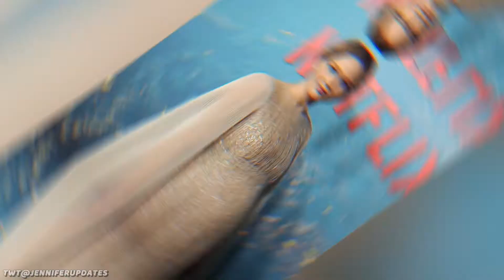Jennifer Lawrence, Don't Look Up & Hunger Games Star, Hated By All?!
When the Hunger Games movies were announced, Jennifer Lawrence had her name catapulted to international stardom and soon found herself becoming the idol of many with her quirky girl persona. However, despite her success in those movies as well as the X-Men saga, several of her future movies turned out to be box office flops. The most recent movie, Don't Look Up, marks the 31-year-old's comeback to Hollywood. But why did she take a break? Did people start hating her? How did the actress make her career? And what was one of the most horrendous days of her life?

👉You might be interested in this video: Don’t Look Up - Leonardo DiCaprio’s Terrifying World's End is Coming True?